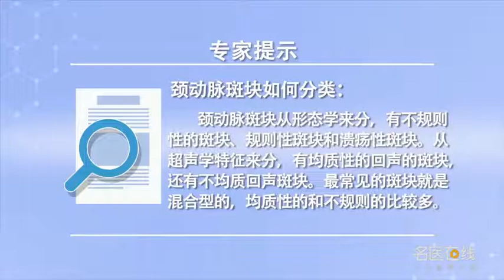颈动脉斑块如何分类 董晓春 吉林省脑科医院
颈动脉斑块如何分类：颈动脉斑块从形态学来分有不规则性的斑块和规则性斑块还有溃疡性斑块，超声的声学特征来分有均质性的回声的斑块还有不均质回声斑块，最常见的斑块其实就是那种混合型的就是不均质性的和不规则的比较多规则性斑块，像扁平斑有完整的纤维帽这样斑块相对少这样斑块它的危害性不是很大。

How to classify carotid plaque
How to classify carotid plaques: according to morphology, there are irregular plaques, regular plaques and ulcerative plaques, The acoustic characteristics of ultrasound can be divided into homogeneous echo patches and heterogeneous echo patches, The most common plaque is actually the mixed type, which is heterogeneous and irregular, with more regular patches, Plaques such as flat plaques with intact fiber caps are relatively few, so plaques are not very harmful.